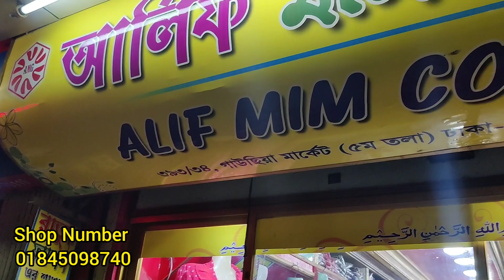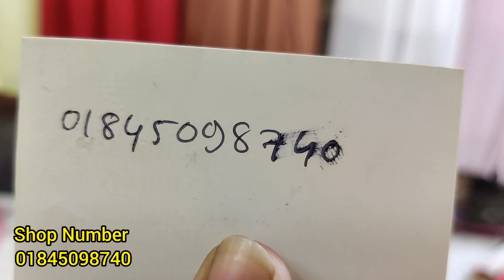Designer- Tops,Abeya,kaptan Collection / পাইকারী ব্যবসায়ী / Trendy Western dress